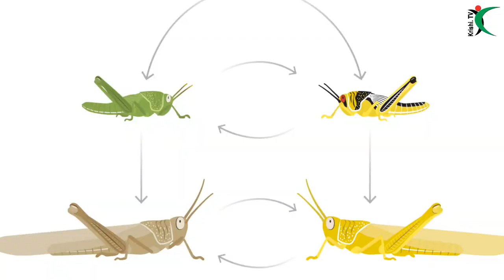మిడతల దాడిని రైతులు సమిష్టిగా ఎదుర్కోవాలి-Krishi.TV